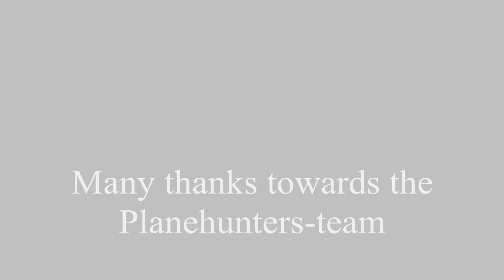Mustang P 51K 44 12093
Crash Gierle 13 april 1945 Vosselaarse weg.
Piloot geïdentificeerd dank zij de Planehunters.